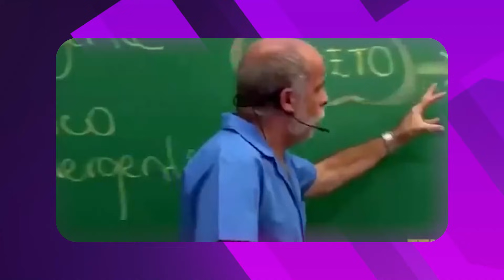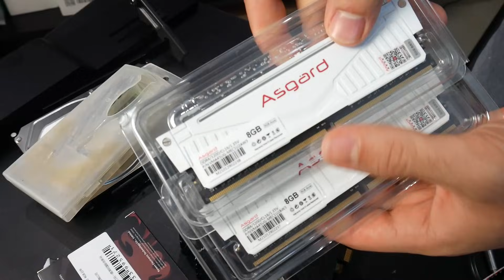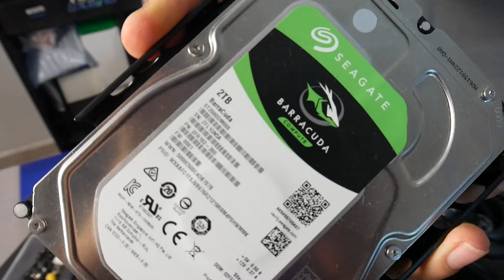ESSE É O MEU NOVO PC GAMER BARATO PARA 2022!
Hoje vamos conferir meu novo PC GAMER BARATO para 2021, uma configuração com ótimo custo benefício e que ainda pode ser encontrada por um bom preço!

CONFIRA MAIS VÍDEOS DE PC BARATO!

⚡ Vai comprar no Aliexpress? Usa o link do canal!

MELHORES PLACAS DE VÍDEO PARA SE COMPRAR HOJE (CUSTO BENEFÍCIO 2022)

MELHORES KITS XEON!

MELHORES RYZENS!

🛒 LOJAS PARCEIRAS 🛒